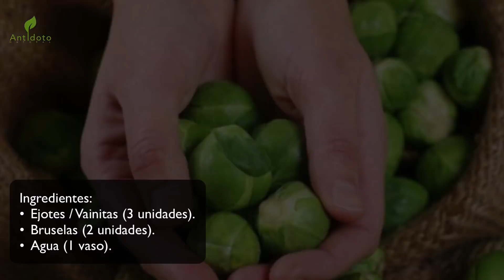Mi madre tenía 25 años sufriendo de diabetes, le dimos de beber esto y santo remedio ¡Funcionó!